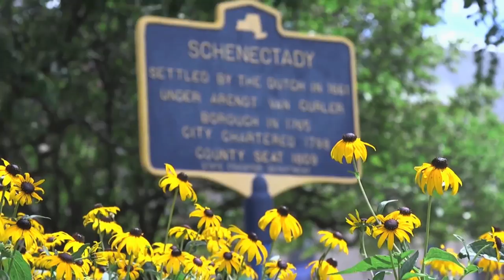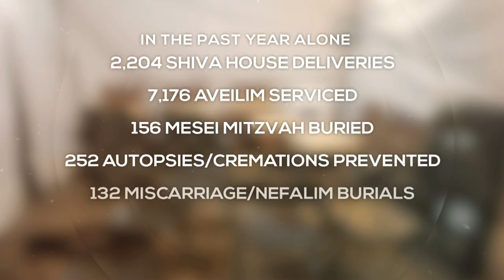Answering the Cry - Misaskim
Watch LIVE Tonight at 8pm